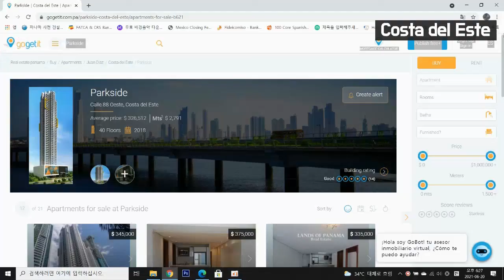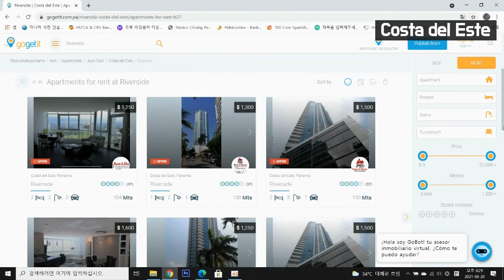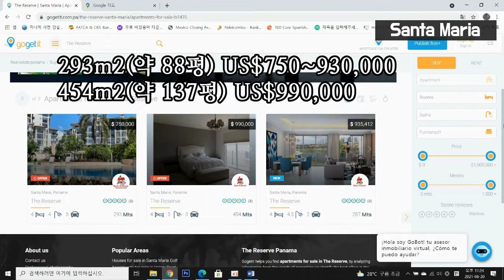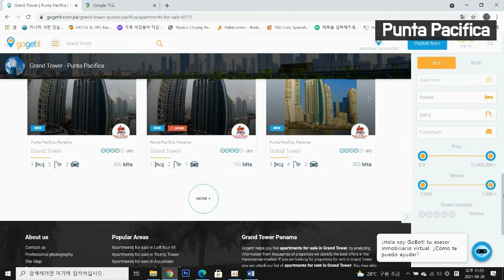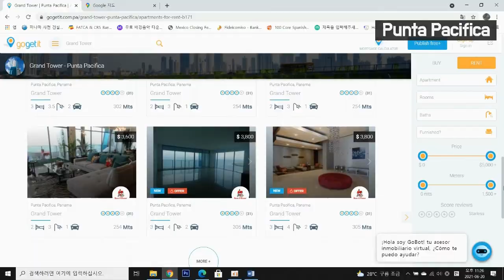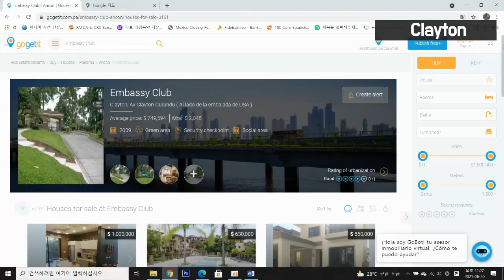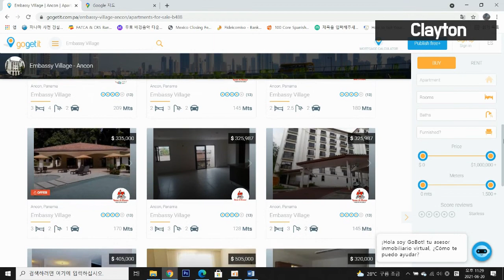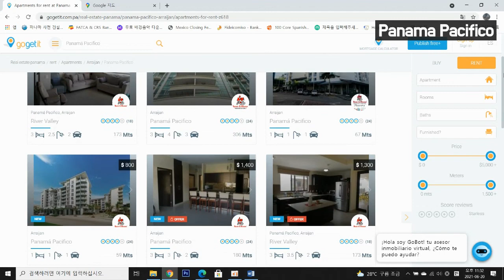호텔급 서비스 고급 아파트가 한국의 반값?! 파나마 부동산 시세 공개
앞으로 20만불 이상 부동산에 투자해야 영주권 취득이 가능해집니다.
파나마 어느 지역이 좋은 지, 실제 파나마 부동산 가격은 어느 정도 되는지 알려드려요!

Good Morning Sunshine by FSM Team | artist.fsm-team.html